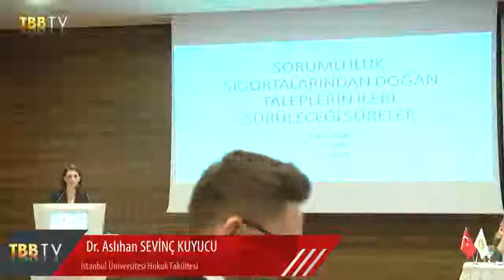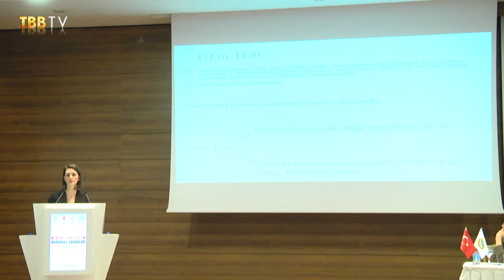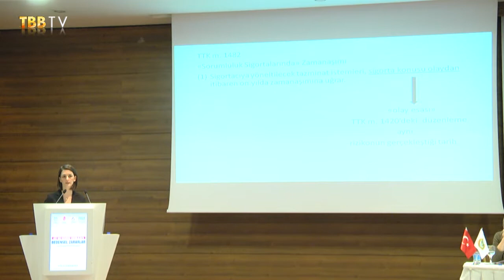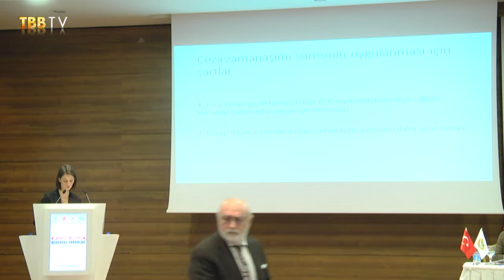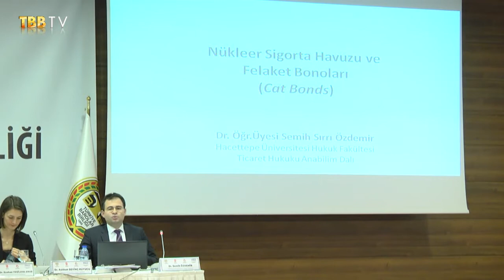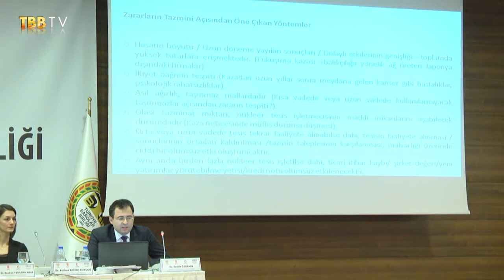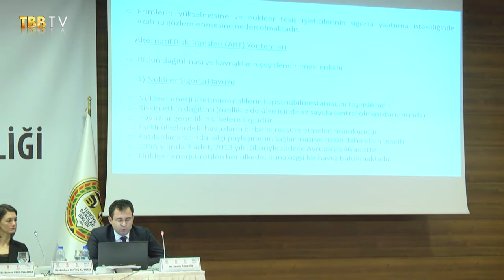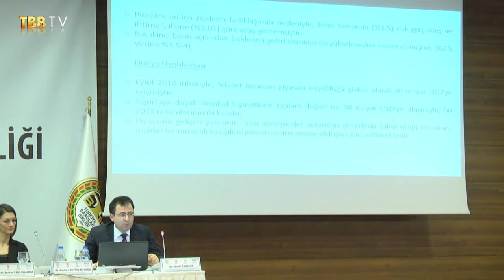5 OTURUM SORUMLULUK SİGORTALARI II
Akit Dışı Kusursuz Sorumlulukta Bedensel Zararlar Uluslararası Kongresi